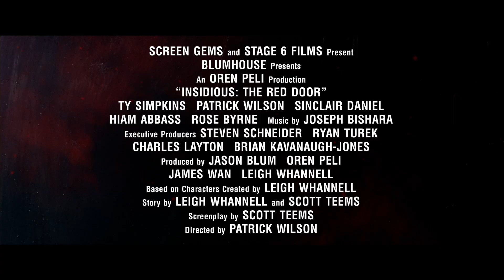INSIDIOUS: LA PUERTA ROJA. Una experiencia aterradora. Exclusivamente en cines.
En Insidious: La Puerta Roja, vuelve el elenco original de la franquicia de terror para el capítulo final de la terrorífica saga de la familia Lambert. Para enterrar sus demonios de una vez por todas, Josh (Patrick Wilson) y un ya universitario Dalton (Ty Simpkins), deberán profundizar en El Mas Allá (The Further) más que nunca, enfrentándose al oscuro pasado familiar y a un huésped de nuevos horrores terroríficos que acechan tras la puerta roja.

El reparto original de Insidious está de vuelta con Patrick Wilson (haciendo además su debut como director), Ty Simpkins, Rose Byrne y Andrew Astor. Coprotagonizan también Sinclair Daniel y Hiam Abbass. Producida por Jason Blum, Oren Peli, James Wan y Leigh Whannell. El guion está escrito por Scott Teems a partir de una historia de Leigh Whannell, basada en personajes creados por Leigh Whannell.